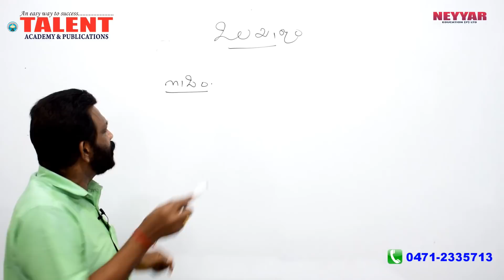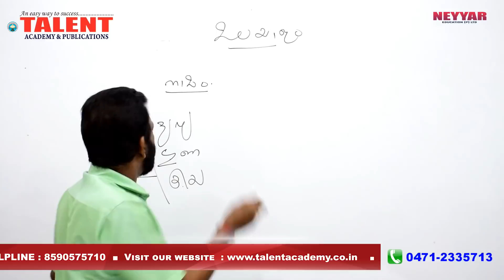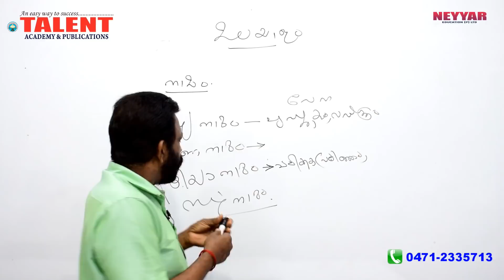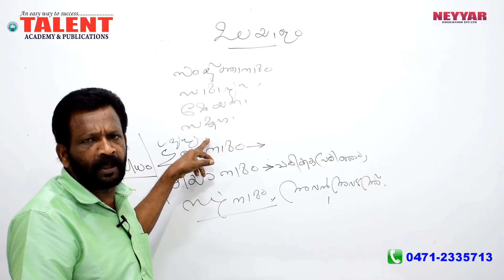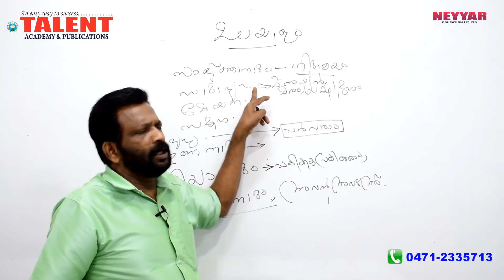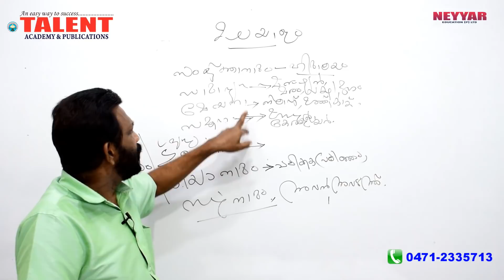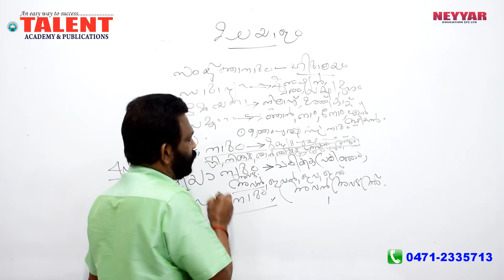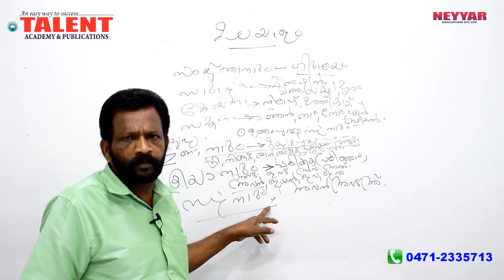KERALA PSC | Talent Academy | Secretariat Assistant | MALAYALAM SPECIAL CLASS | നാമം